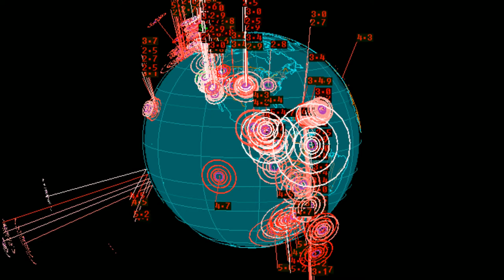EQ3D ALERT: 3/11/15 - 5.4 magnitude earthquake in the North Pacific Ocean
Off the coast of Costa Rica and Nicaragua. Earthquake watch! be prepared.